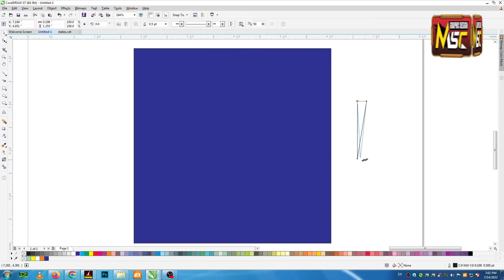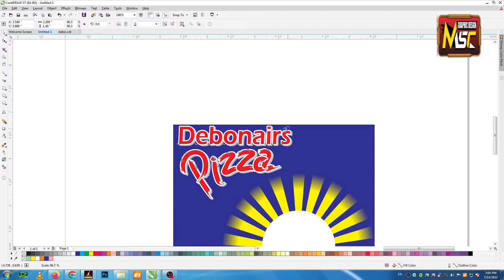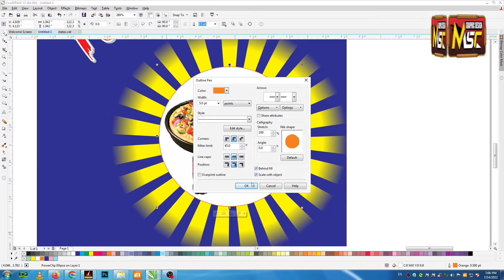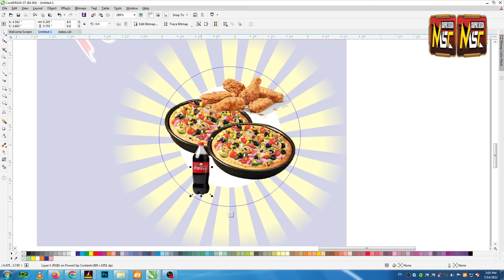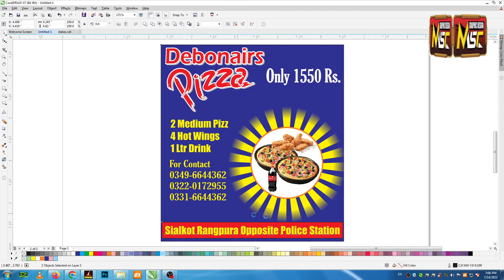Pizza Deal Flyer Design krna sekhein. How can make Pizza Deal Flyer in Few Minutes.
Make Pizza Deal Flyer In corel Draw In few Steps.